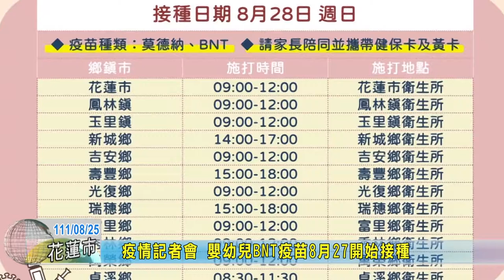20220825 01 疫情記者會 嬰幼兒BNT疫苗8月27開始接種